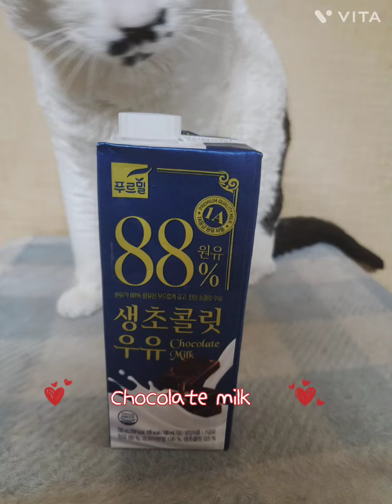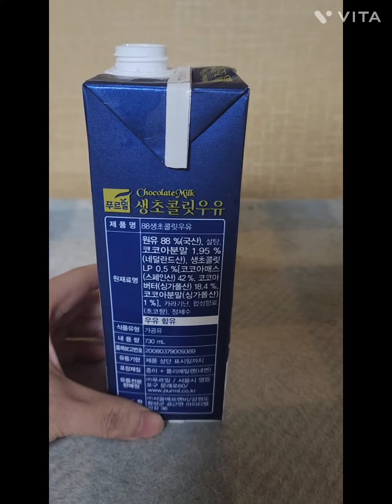찐한 초콜릿 우유 🥛 Chocolate milk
Chocolate milk  찐한 초콜릿 우유